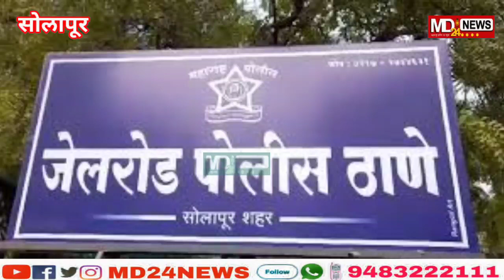सोशल शाळेतील विद्यार्थ्यांच भविष्य अंधारात;गुरुजीच्या खांद्यावर काँग्रेसच्या प्रवक्ते पदाची जबाबदार